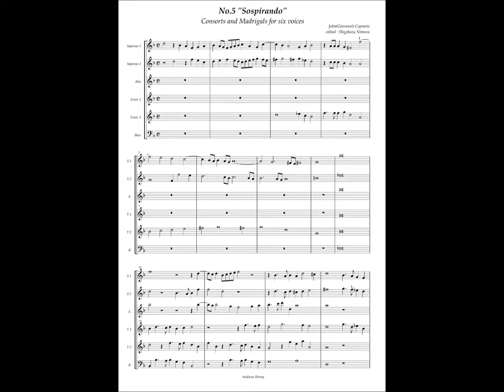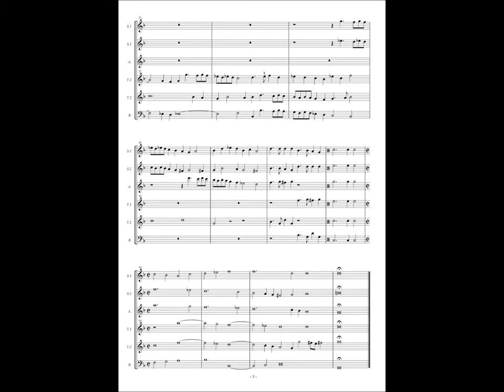Giovanni Coperario, Fantasy à6 No.5 "Sospirando"